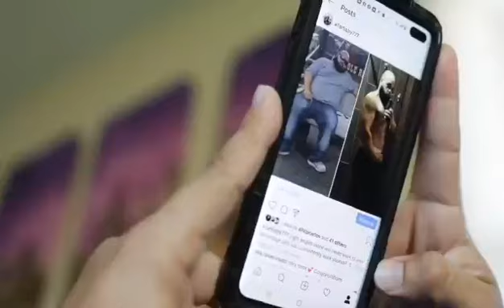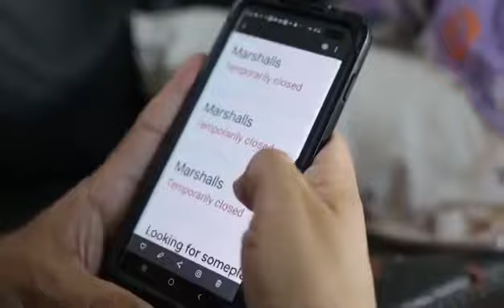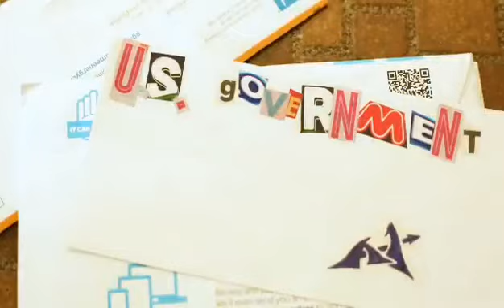Check out my homies new music video quarantined by Eric a1 Torrez